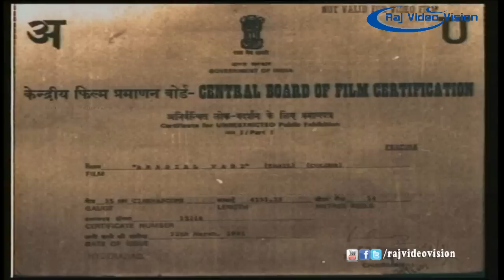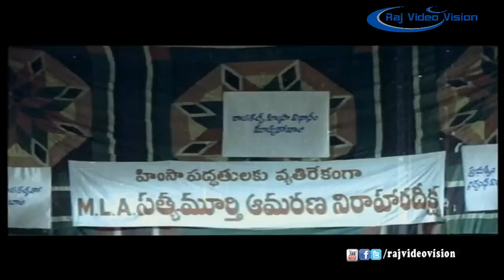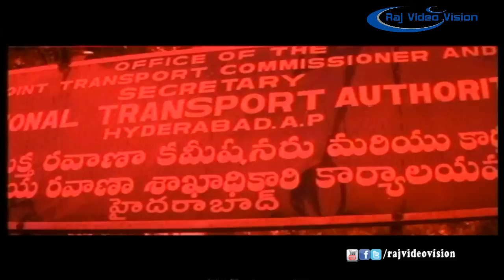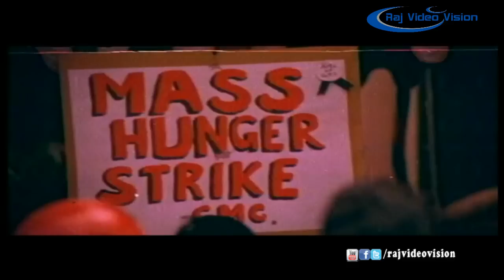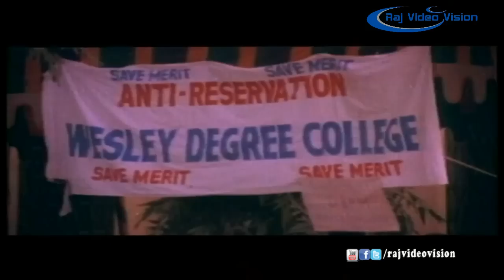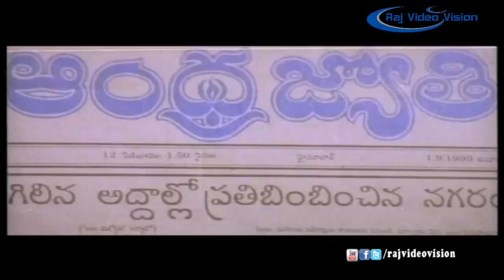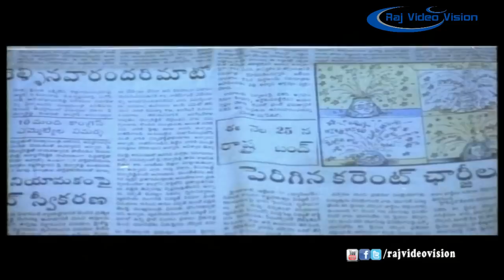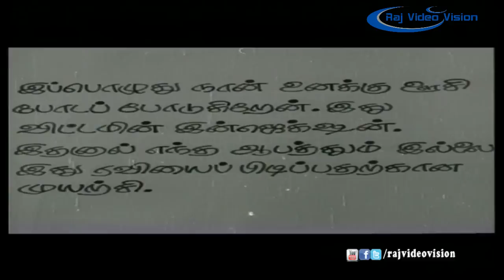Arasiyalvathi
Directed by  K.Rangarao
Produced by  K.P.v Subbaiah
Written by  K. Rangarao